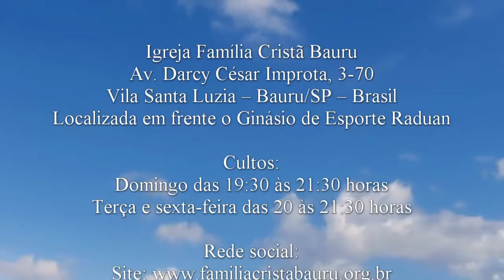Resposta de Oração - 1 Crônicas 4.9-10 - Pr. Osmir Melro